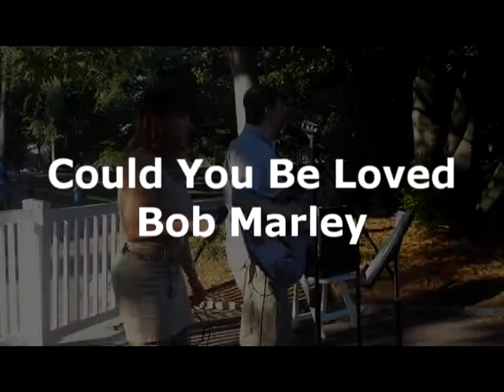Chris Monk & Judy Montgomery - Mckinney/Kerr Wedding.avi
This is a collection of video clips from the McKinney/Kerr wedding 6/02/12.